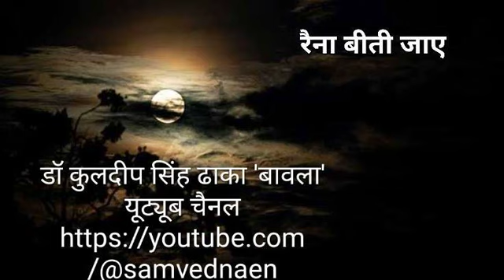03 06 2023 रैना बीती जाए 🙏भारती द्वारा प्रस्तुत